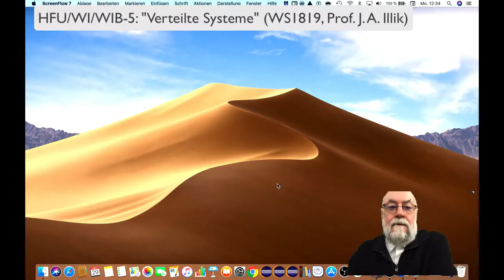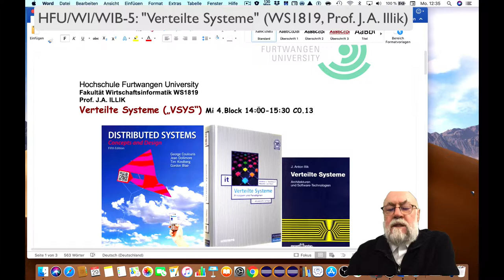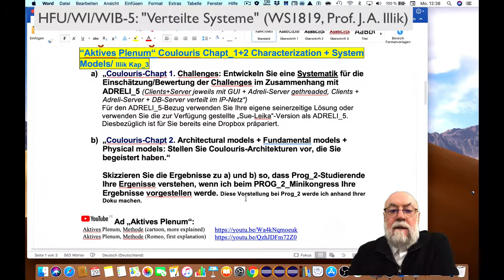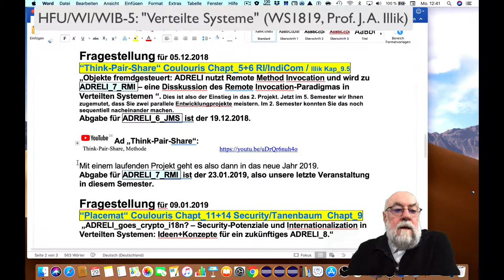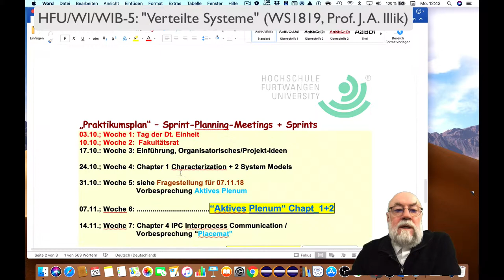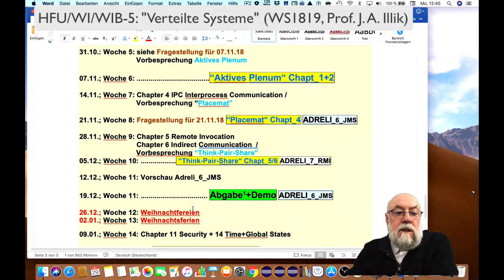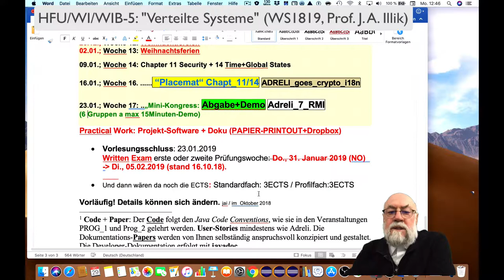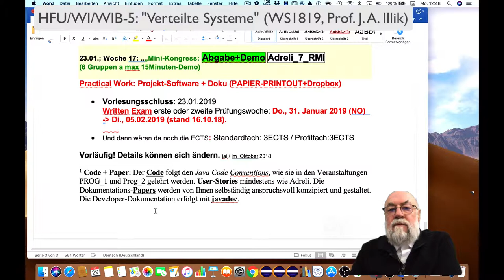HFU/WIB5: "Verteilte Systeme", Prof. Illik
HFU Hochschule Furtwangen, Fakultät Wirtschaftsinformatik. Unterstütz werden die Veranstaltungen von  Prof. J. Anton Illik, Lehrstuhl für Software-Engineering, Programmiersprachen und eCommerce.

Die Veranstaltung "Verteilte Systeme" vermittelt dem Teilnehmer Fach- und Methoden-Kompetenz in folgenden Punkten: Kenntnis der gewünschten charakteristischen Eigenschaften verteilter Systeme – Unterscheidung und Bewertung verschiedener Systemmodelle – Beherrschung der Grundlagen von Interprozess-Kommunikationsmechanismen und Middleware in verteilten Systemen (Sockets, RPC, RMI,  etc.) – Beurteilung der Ansätze für den Entwurf und die Realisierung von verteilten Anwendungen.

Last but not least geht es um die Einschätzung des Potenzials neuer Computing Paradigmen für den eigenen betrieblichen Einsatz.